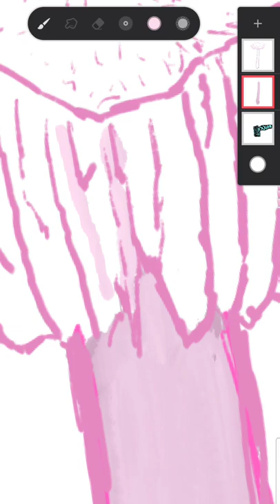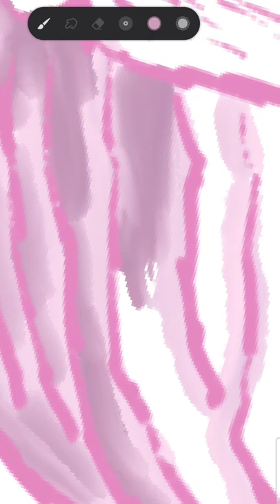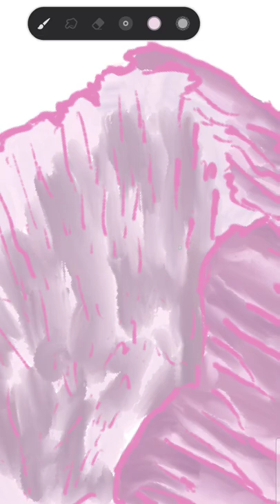Time-lapse mushroom study- Funguary prompt 18- mycena rosea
My entry for the eighteenth prompt of funguary, mycena rosea or the rosy bonnet mushroom.

My name is Joseph Poole. I am a self taught traditional and mixed media artist from North Carolina. I've been drawing and creating things for most of my life and in October 2021 I decided to try my hand at digital art and I challenged myself to draw every day to learn and develop new skills. I post every day on Instagram to have a visual journal of my progression, and my journey has now lead to an interest in video editing and daily content creation.

Art is my biggest passion, but I do currently have a full time job so between work and making art, recording it, then editing and rendering videos there's just not quite enough time in the day to keep up with writing, recording and editing in scripts as well. Therefore I've decided to post time-lapses of my work with relaxing instrumental music rather than 10 minutes of rambling from me.

I do hope you enjoy my videos and if you have any questions or requests please let me know! My art is mostly inspired by animals and nature, and I don't really stick to one style or medium for too long. I draw and paint intuitively however I feel inspired to in the moment and because I have nearly full aphantasia, my art comes from a place of feeling and emotion rather than imagination. My biggest wish when putting my art into the world is that it makes you stop and feel something for a moment among your busy day.

Thank you so much for reading and checking out my work! I only recently began recording my art, but you can find all of my traditional and digital work on my Instagram found in the linktree on my page.